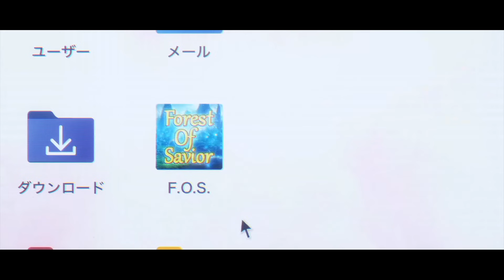TOP 20 MEJORES ANIMES DEL 2023